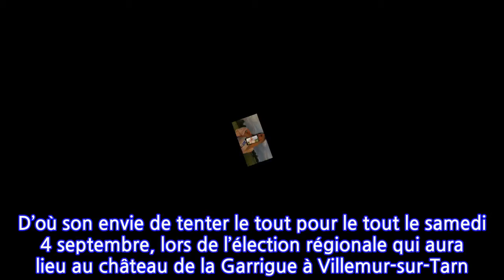Miss France 2022 : l’astucieuse technique d’une candidate pour être élue Miss...